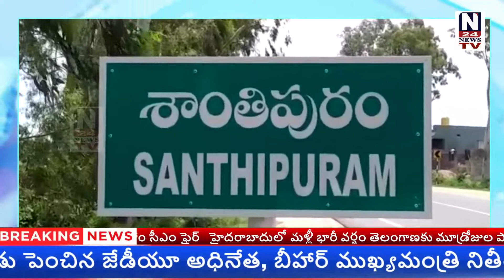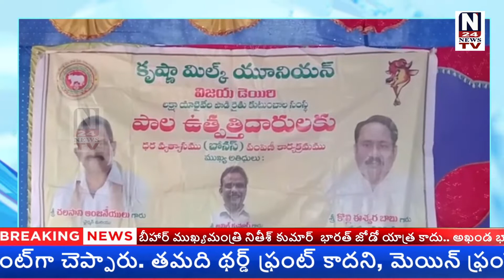చిత్తూరు జిల్లాలోని అనేక గ్రామలలో పాడి రైతులకు ధర వ్యత్యాసం బోనస్ పంపిణీ